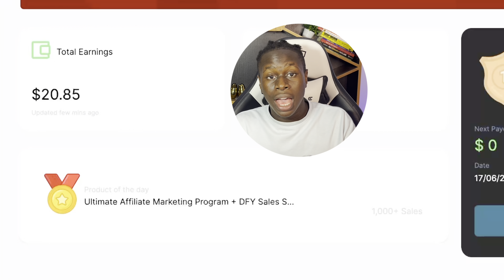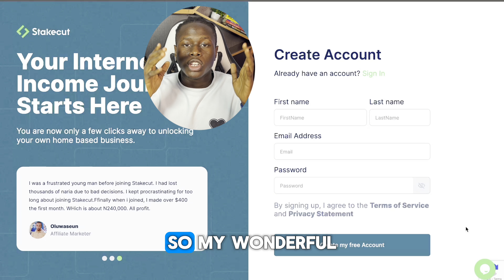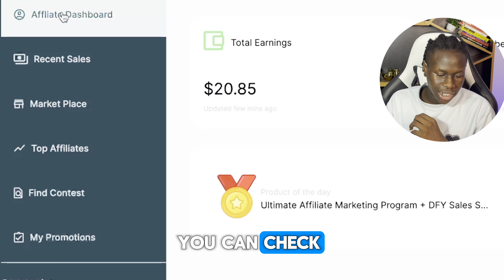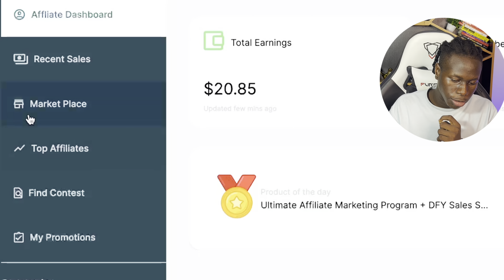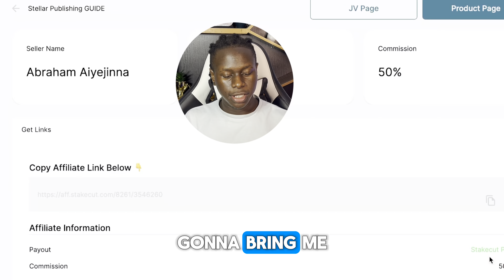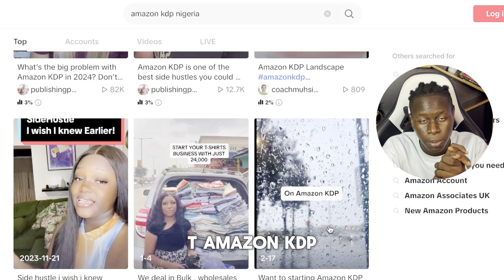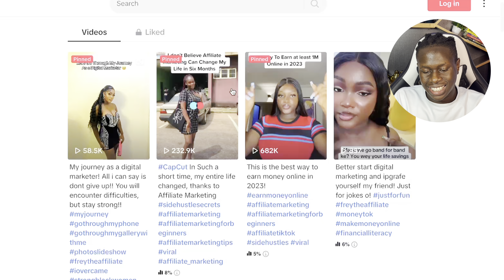How To Make Money Online In Nigeria 2024-This App Made Me 30,000 Naira Within 24 Hours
i discuss how you can make money online in 2024.